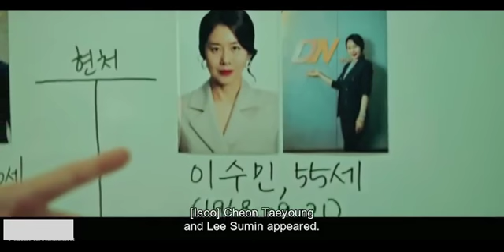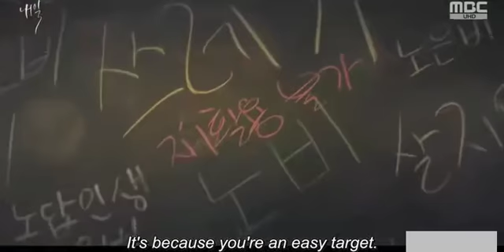Worth a watch: Three shows from Korea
These are three shows from Korea that I discovered by accident; they are quite entertaining, and better than much of the drek on US tv these days.  Give 'em a try!